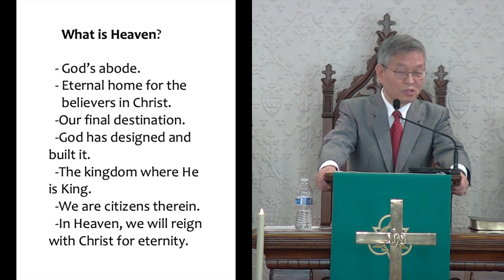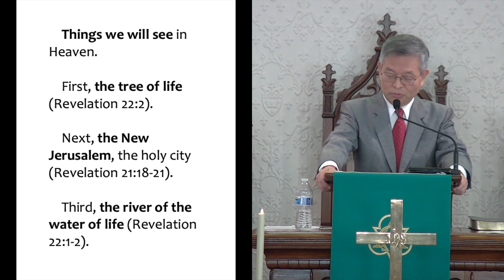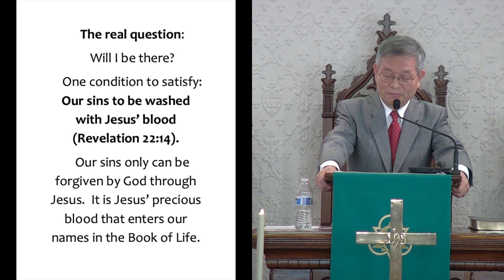Heaven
@kyewoonchoi Heaven is God's abode and future home of the believers in Christ.